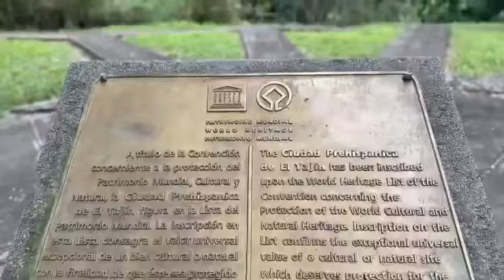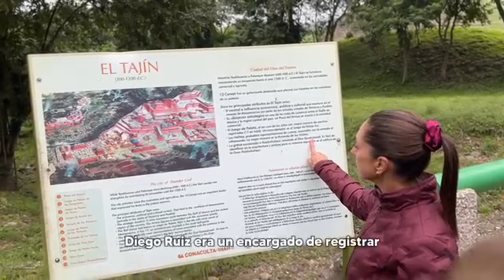Claudia Sheinbaum Pardo en Zona Arqueológica el Tajin Veracruz México 17 enero 2024 🇲🇽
Donaciones ☕️SI APRECIAS MI TRABAJO ME PUEDES INVITAR UN CAFÉ
Bancomer CLABE 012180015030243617 Nombre Roberto Jiménez
Bancomer Cuenta 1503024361 Roberto Jiménez

Gracias